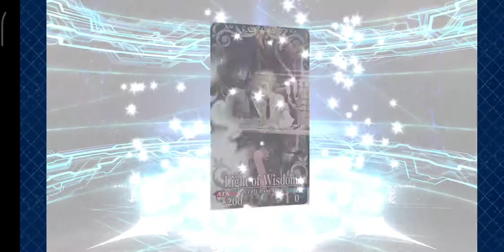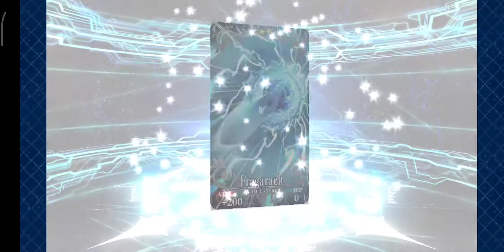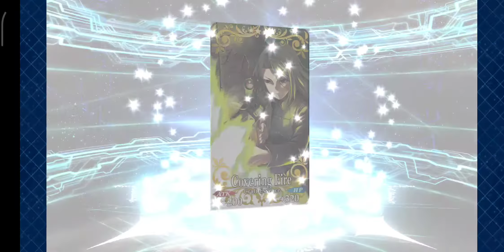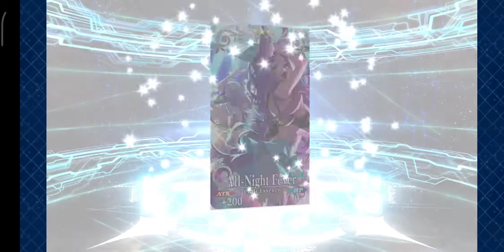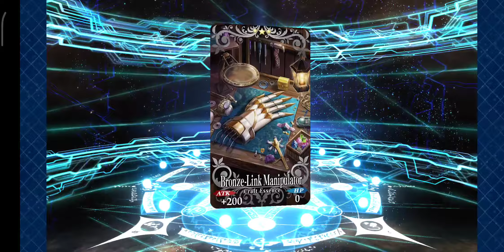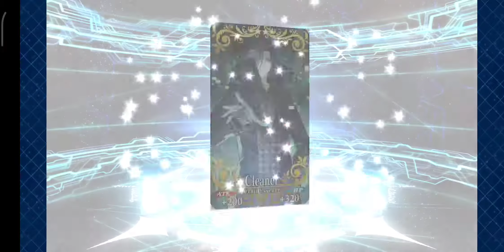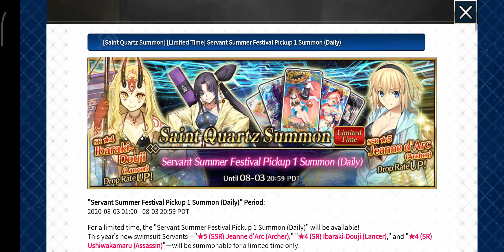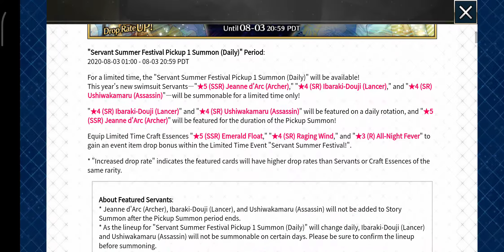FGO NA - Summer 3 banner 1: The Hunt for Ibraki, Ushi and Jeanne part 1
Will I have a repeat of JP and pull all 3 servants in 1 roll or will I need to spend more SQ?